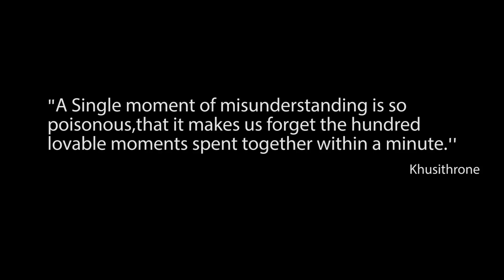F*K BOY (OFFICIAL MUSIC VIDEO)-Fardin sheikh//Bhijla Hai Pareli 2.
NFO PRODUCTIONS

Misunderstanding is not a new word, sometime it makes people forget precious ones. A relationship is built in trust and truth.
A single moment of misunderstanding is so poisoning that it erases thousand loveable moments spent together in just a minute.

We believe a good conversation and trust shapes a healthy relationship. Let's not give a chance to poison our relationship instead let's cherish every little moments created and Celebrate the little things of life.

          "Each moment is special."

Starring:Aashiyaa Rai/Azim Siddique

Music producer: Nivangelo mukhia